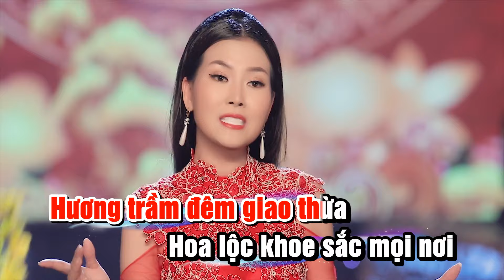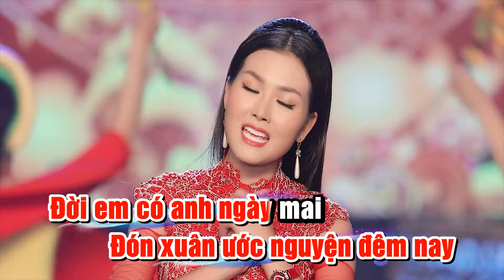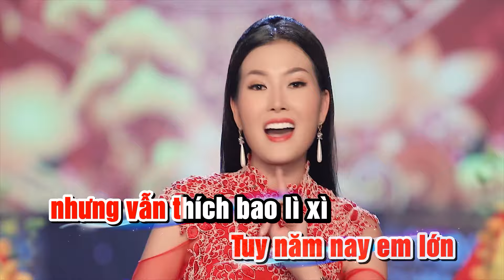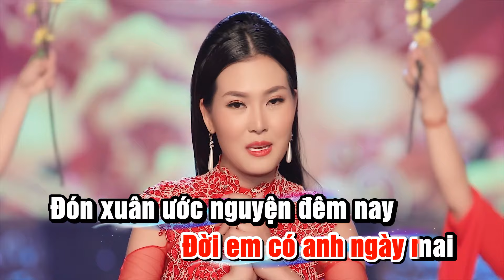Ước Nguyện Đầu Xuân (Karaoke) - Hoa Hậu Kim Thoa | Tone Nữ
Hoa Hậu Kim Thoa sở hữu khuôn mặt xinh xắn, giọng hát ngọt ngào đã chinh phục tim triệu khán giả nghe nhạc qua các bài Cho vừa lòng em, Đoạn tuyệt, Nói với người tình, Cát bụi cuộc đời, Nhớ người yêu ...
Mời các bạn cùng theo dõi kênh Youtube Kim Thoa Official để đón nghe những ca khúc hay nhất, mới nhất của Hoa Hậu Kim Thoa nhé